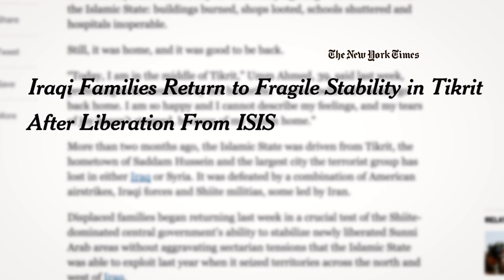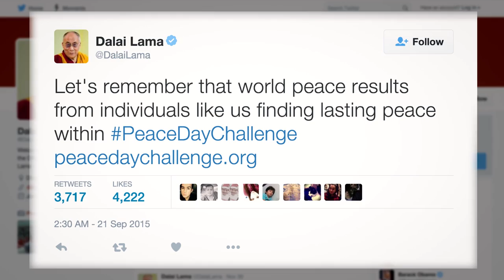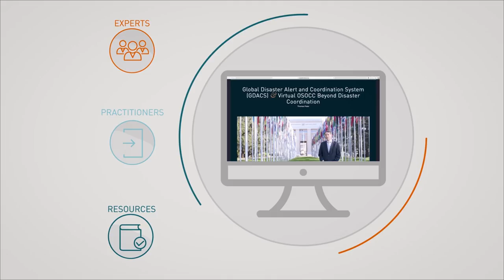2015: War and Tide of Refugees Spotlight USIP’s Mission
As the world this year saw its highest recorded number of people displaced by war, violence or persecution, the U.S. Institute of Peace has reinforced its work in the field to help reduce violent conflicts and the threats they pose to U.S. and global security. “Our mission has never been more urgent,” says USIP President Nancy Lindborg in a video that highlights USIP’s work worldwide.

The number of refugees worldwide has reached 60 million—equal to the population of Italy. More than a million of those displaced have poured into Europe from countries across Africa, the Middle East and Asia. Extremism has been shown to grow in troubled countries and communities worldwide, and to be able to strike violently anywhere.

In the face of these problems, “2016 will be a big year for us,” Lindborg said. Notably, “we will deepen our focus on countering violent extremism.”

USIP’s work includes countries and problems that make daily headlines—such as Syria and Iraq, Afghanistan and Pakistan, Nigeria and Myanmar.

And the Institute works in ways and in places less visible in global media. In Colombia, USIP is supporting a peace process that took important steps in 2015. In African universities, USIP worked to strengthen education in conflict resolution. In field programs across 22 countries worldwide, the Institute helped local populations build more stable societies with the resilience to solve conflicts non-violently.

USIP’s work in 2016 will be marked by the “application of what we know for building inclusive peace processes and increasing justice and security” in states suffering violent conflict or sliding toward it, Lindborg said. That work “will be critical to our fundamental mission of realizing a world without violent conflict.”

Photos courtesy U.S. Institute of Peace and Flickr/IHH Humanitarian Relief Foundation.